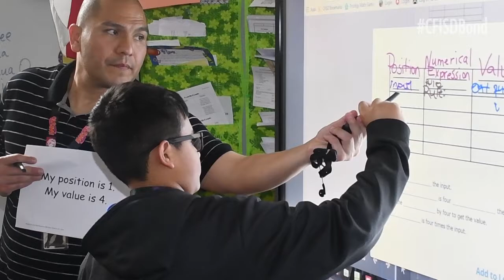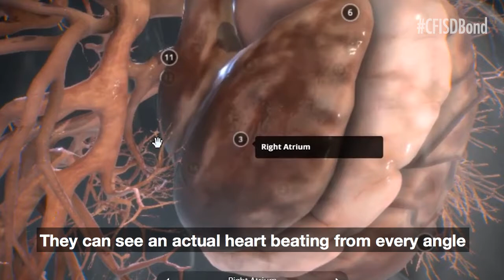CFISDBond: Promethean ActivPanels + ClassFlow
The CFISD Bond package included instructional technology upgrades, including the addition of a Promethean ActivPanel in every classroom. Watch how classroom instruction is transformed through easy-to-use touchscreens and student devices.